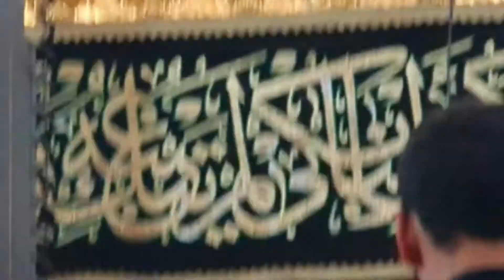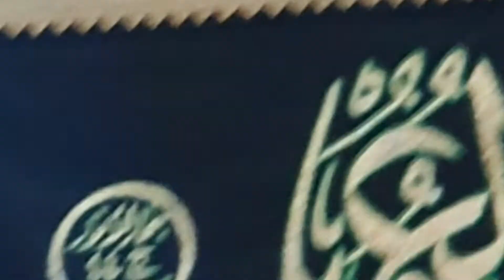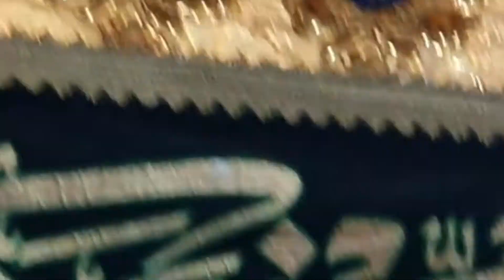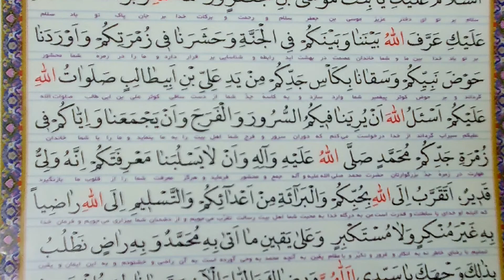Bibi Syeda Masooma e Qum Fatima binte Imam Moosa Ibn Jaffar Bab ul Hawaij's daughter. Qum, Iran!